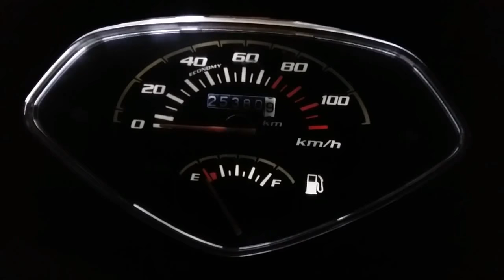Honda Activa Modification and Speedometer light change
In this video i will show you the best Honda Activa Modifide video